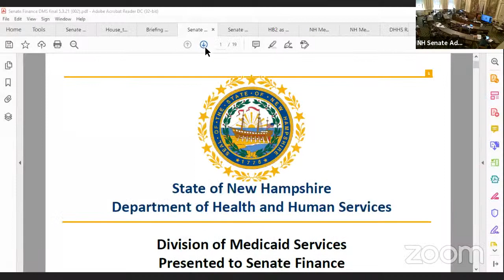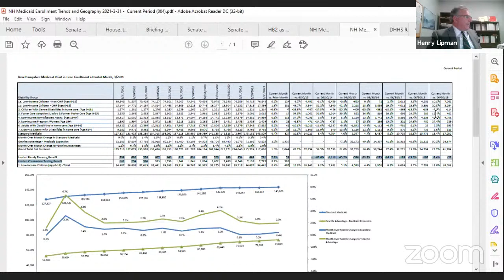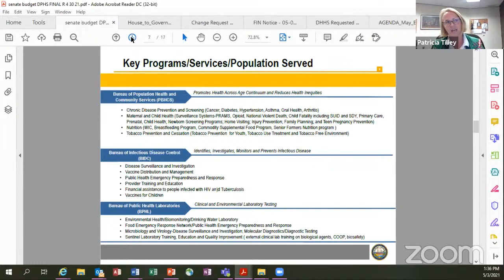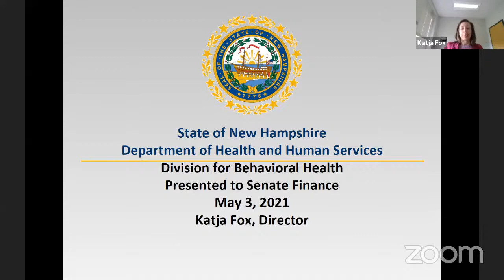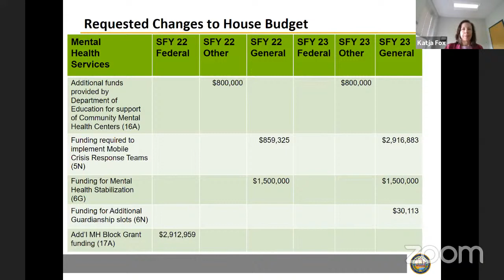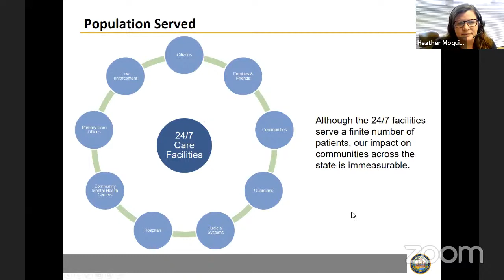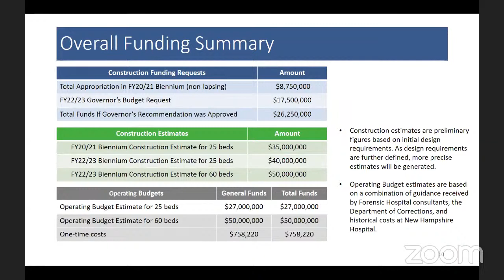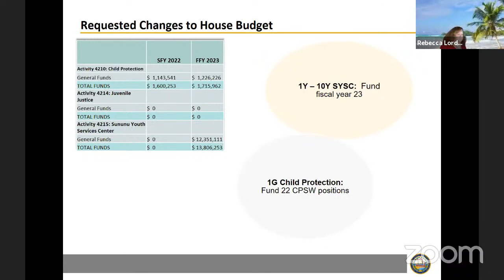Senate Finance Committee Agency Budget Presentations-May 3